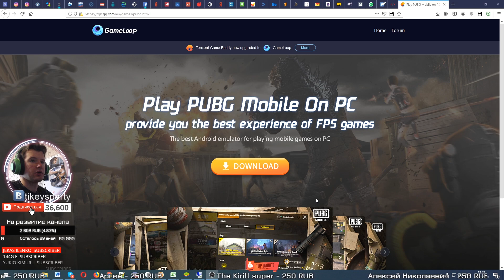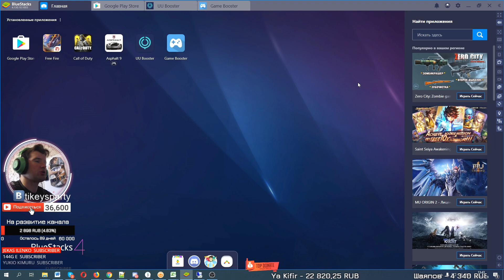КАК ЗАПУСТИТЬ Call of Duty Mobile на ПК? Какой использовать эмулятор, если не запускается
В видео я расскажу как запустить колду на ПК